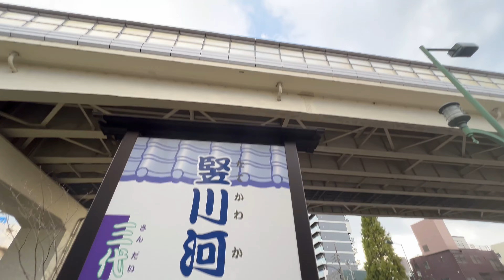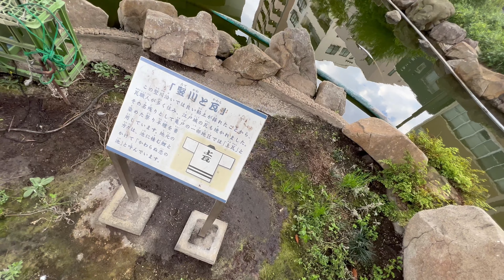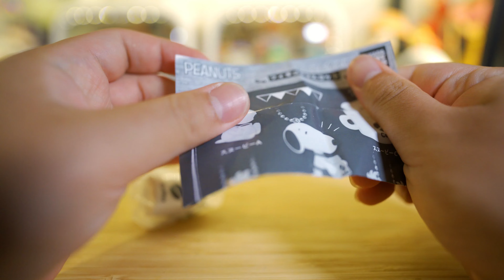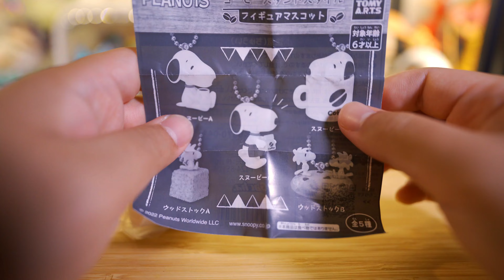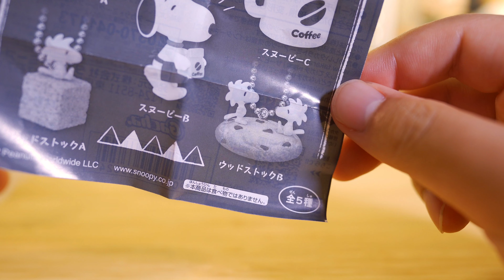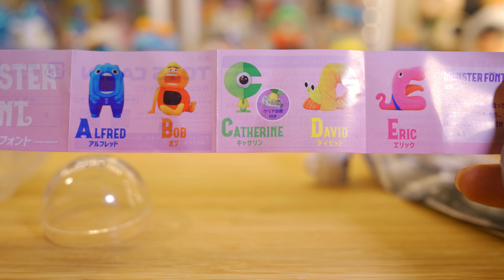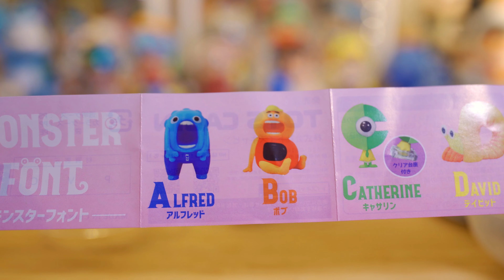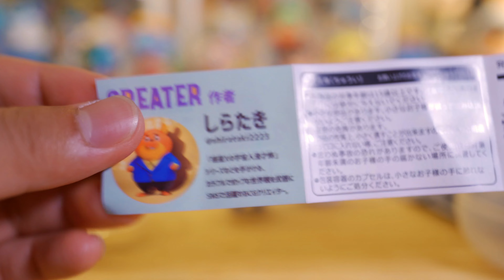今週のガチャガチャ Vlog スヌーピー / アルファベットなデザイントイ【Episode_521】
2020.4 my vlog stated.